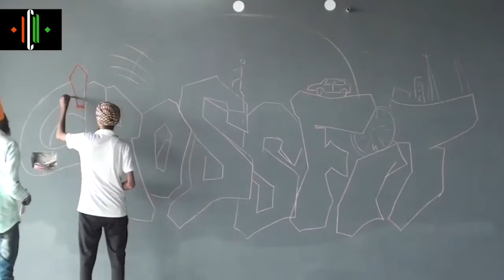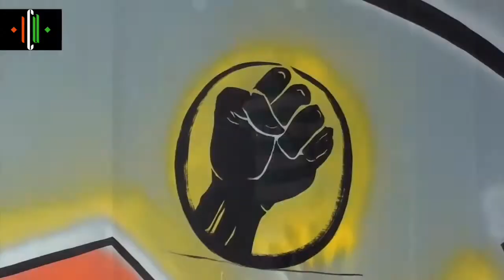Amazing GYM Graffiti Artwork by Artist Baljinder || 2016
Thrill your walls now with a stunning wall-murals print from airbrushing artist.Make any painting into a fine art wall mural!
Hand painted,
indoor and outdoor
 large scale murals
street art,
for clients like The Commonwealth Games, Brisbane City Council, Queensland Rail, Skedulo and more. Chandigarh

Call - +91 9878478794 Artist Baljinder